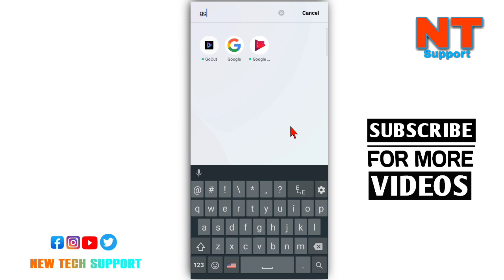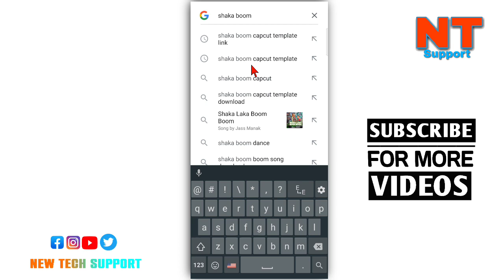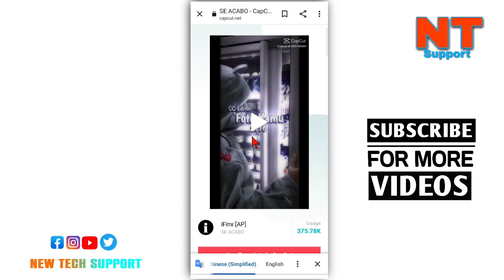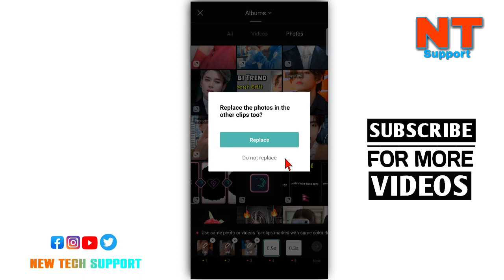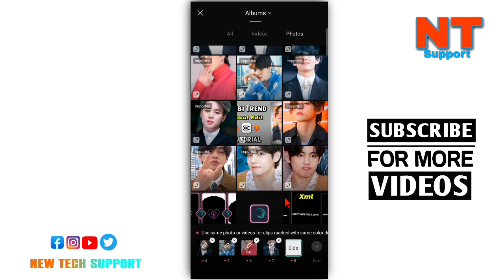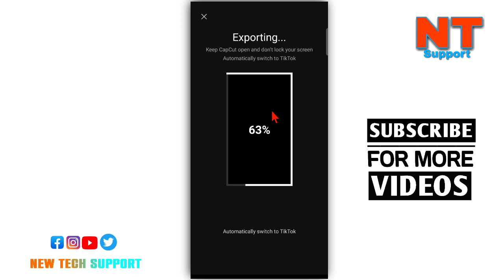SHAKA BOOM TREND🔥 | New Capcut Video Editing || tiktok trending tutorial